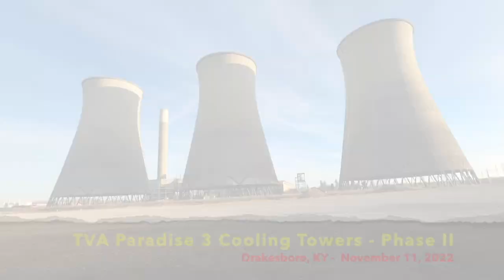August Video of the Month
ISEE Video of the Month is Dykon Explosive Demolition!

Dykon Explosive Demolitions' video was featured in ISEE's 49th Annual 2023 ISEE Conference Blasters Video Roundup in San Antonio TX. Credits and big thanks to Dykon Explosive Demolition for the awesome video!